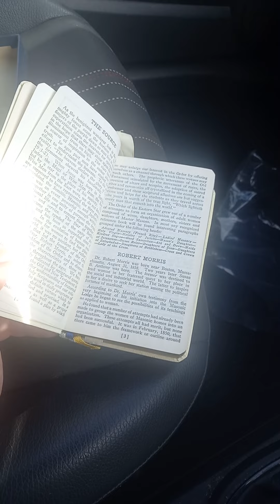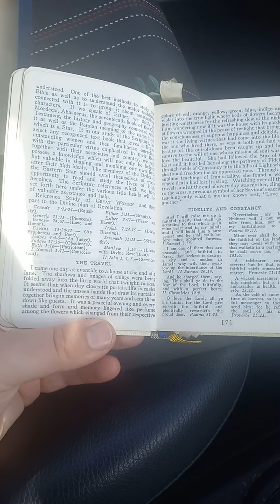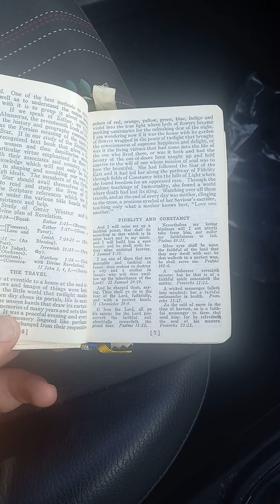Order of the Eastern Star - Holy Bible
Talk about Masonic purchase on ebay, with WGTOW implication in the matriarch.